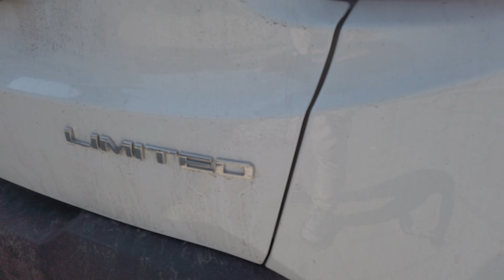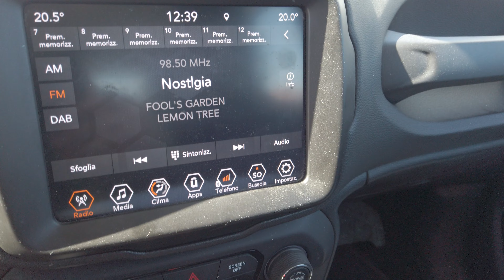JEEP RENEGADE 1.3 T4 PHEV 4xe LIMITED TUACAR